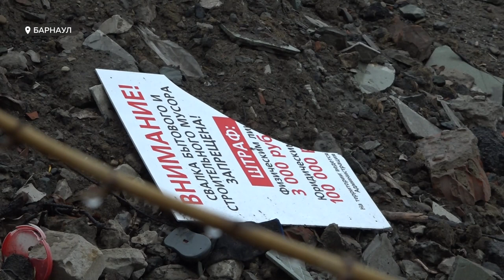Коммунальный и бытовой мусор буквально усыпал разные части города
С приходом весны обнажилось всё то, что тщательно скрывалось под снегом – строительный, коммунальный и бытовой мусор буквально усыпал разные части города. В некоторых районах появились новые несанкционированные свалки. При этом старые – никто так и не ликвидировал. Об одной из таких свалок, а также о мерах, которые, по мнению специалистов, необходимо принимать уже сейчас – в специальном репортаже Софии Яценко